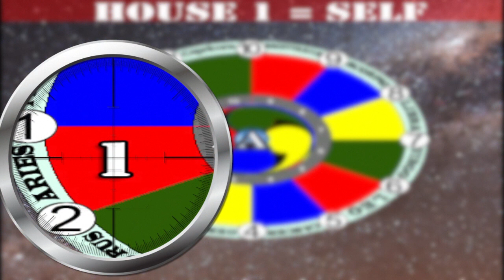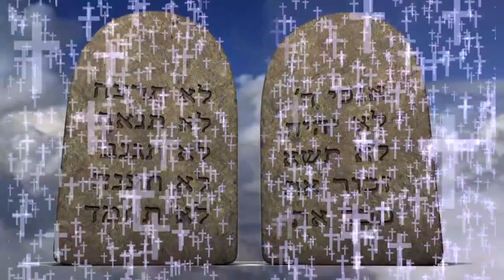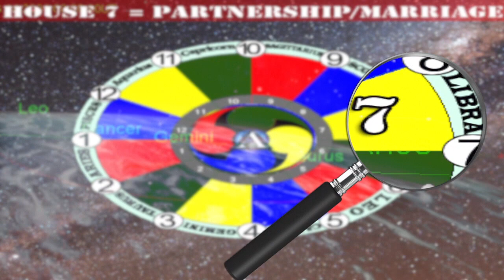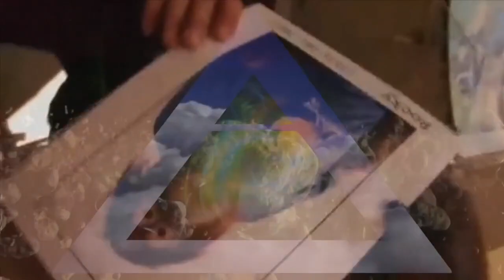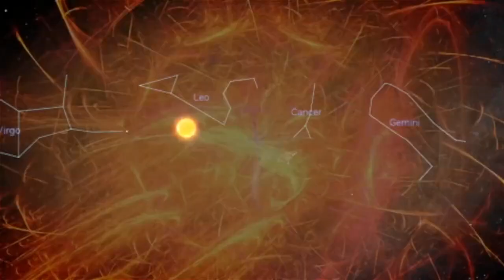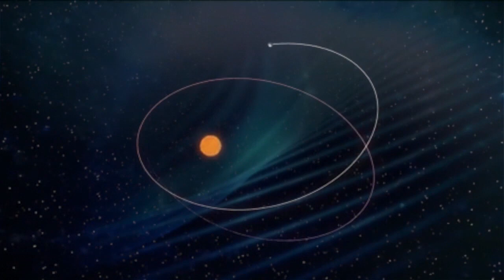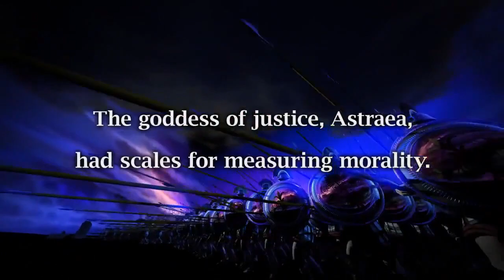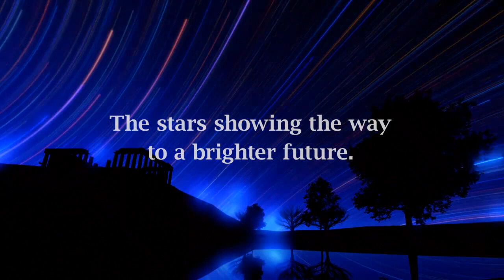New Moon in Libra: October Horoscope for Everyone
Astrolosophy™

 Animation:  Kagayastudio.com
 Zodiac Art: Kagayastudio.com, All Whimsical Zodiac Shots.
 Space Footage: spacetelescope.org, The Universe, and Journey to the Edge of the Universe.
(Please support this movement for a better world)

Happy Birthday To:
CJ WILLIAMS, Fatima Duran, Michael Farfan, Hessie P. Julian M., Aizah Alignay, Christian Oatman, ABBEY KERINS, Erin Berwick, Tichelle (But you know she don't care.) Carolyn Malone, Sandra De Leon, Amy Lee Durkee, Sakeena Farooq! Christina C. Ly Nguyen.
Special Thanks to:
Aparna Bell. My eternal sister. I love you!
A special thanks to Fatima, who is becoming wiser everyday representing Venus.
MUSIC
Song #1 Livin' Thing, Electric Light Orchestra
Song #2  I can't go for that,  Hall and Oates
Song # 3 Venus, Bananarama
Song #4 I need a freak, Sexual Harassment
Song #5 I Wanna Know what Love is, Foreigner
Song #6 In The AIr, Phil Collins
Song #7 Twilight Zone, 2 Unlimited
Song #8 Crazy, Seal
Song #9 Never Tear Us Apart, INXS
Song #10 Kiss from a Rose, Seal
Song #11 Aphrodite, Kylie Minogue
All art work is gathered from the internet  to tell a story I own no copyrights to anything.  This is all in the name of "Edutainment."